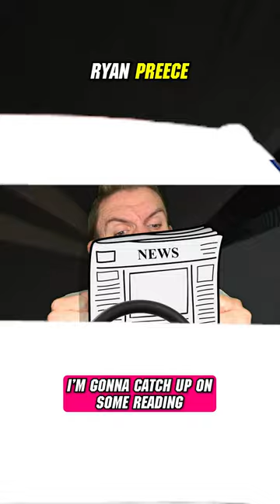Ryan Preece Daytona Crash In-Car Camera